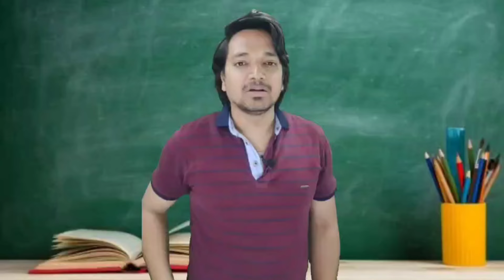बैंकर लेगा राइट ऑफ से पहले पैसे || Banker Will Take Money Before Write Off || MR.KK